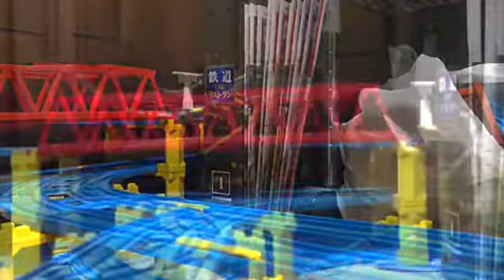HTTR ひとりぼっちじゃない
劇場版ポケットモンスターEDの1つ、ひとりぼっちじゃないを使用したプラレール鉄道PVです。
私の好きなアニメのキャラクターたちが、一斉出演しているクロスオーバーのうち、海がテーマのお話のEDの1つに採用されたらと言うイメージをして制作しました。
EDのため、旅客列車が出演しています。